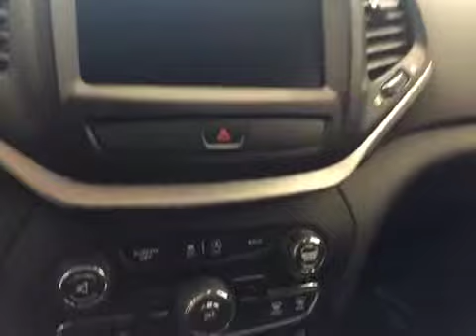2015 Jeep Cherokee 4WD 4dr Trailhawk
This is a 2015 Jeep Cherokee 4WD 4dr Trailhawk with Automatic transmission Red[PRP,Deep Cherry Red Crystal Pearl] color and Black interior color.  This video is recorded and uploaded by cDemo Mobile Inspector